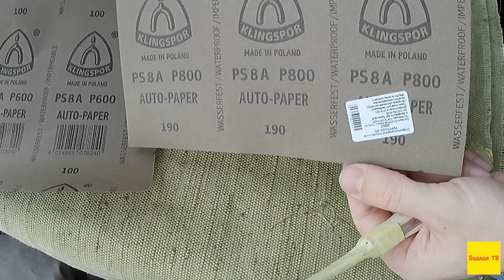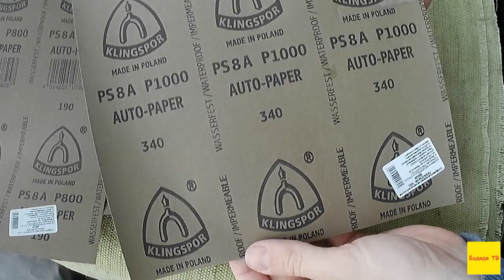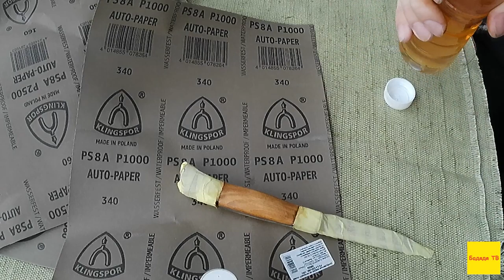Ремонт рукоятки складной финки НКВД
Меняю пластиковые накладки на деревянные.